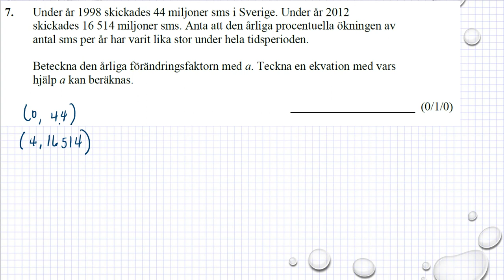Gamla nationella prov i Ma 2b NpMa2b vt 2015 uppgift 7